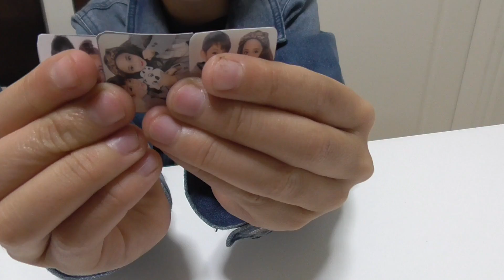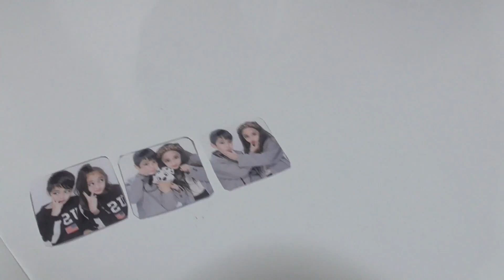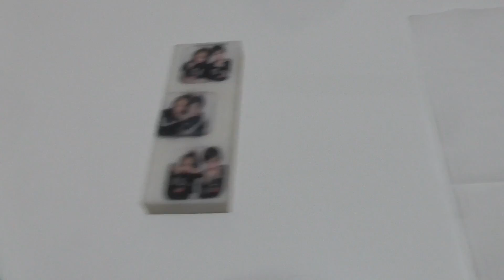プリクラでオリジナル消しゴムつくってみた。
今回はプリクラでオリジナル消しゴムをつくってみました。結果はどうなったか(笑)みなさんいつも動画を見ていただきありがとうございます。これからも、みなさんに楽しんでもらえるような動画を作っていきます。よろしくお願いします。